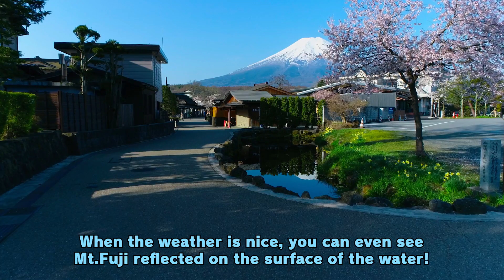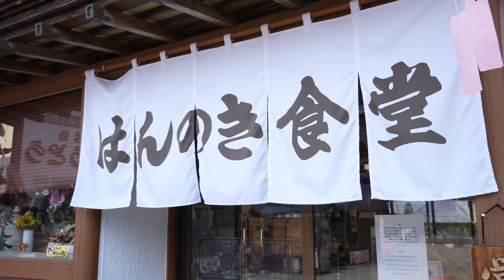Spectacular view of Mt. Fuji from Sengen Shrine【1DAY-Sightseeing】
Hi everyone, we are AirJapan Journey!
This time, we would like to introduce Mt.Fuji at Yamanashi prefecture!
Yamanashi is one of the few prefectures in Japan where we can see the spectacular view of Mt.Fuji!
We enjoyed Sengen Shrine and Oshino Village, which are popular among tourists.
We also introduce local cuisine of Yamanashi. Please check it out!

Source：【Oshino Village]】Spring and summer scenery [Short Ver]～OSHINO'S Spring Summer～